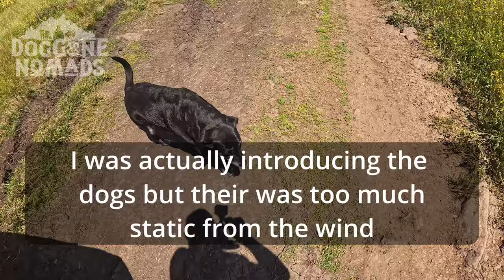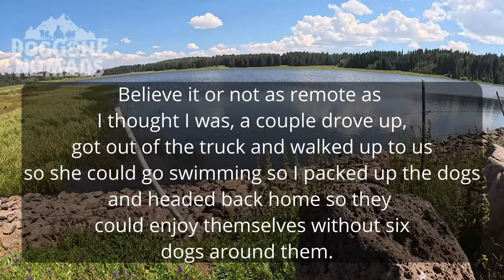S2-E14 | Sunday Drive in the Country | Grand Mesa National Forest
In this video we did a quick drive to what I thought was a lake but ended up being a Reservoir.  It seems I missed the turn to go to the lake.  Regardless we had a blast hitting up the backroads and seeing the beautiful scenery that this area has to offer.  I hope you all enjoy!

Below are some of our links, feel free to follow!

Dog Fence
Pet Container
Portable Dog Stairs
Dog Barrier
Console Dog Car Seat
Seat Covers
Door Protectors